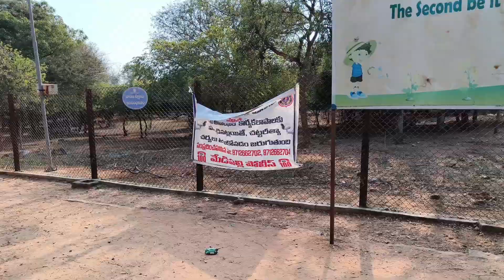కార్తీక మాసం లో వన భోజనం | Deer park మన Hyderabad లో ఎక్కడ ఉందో తెలుసా | iSmart Shanthi